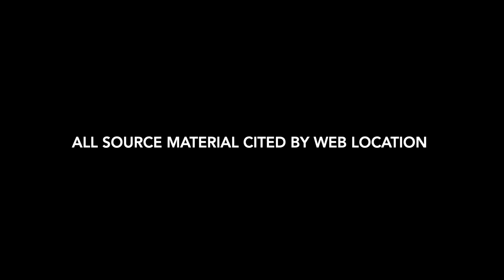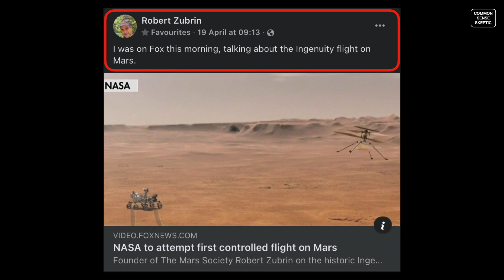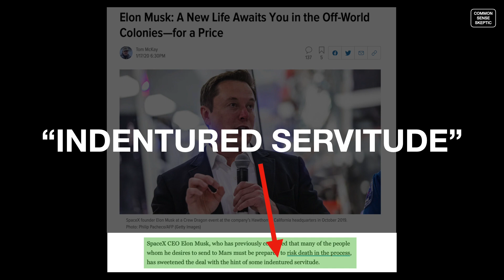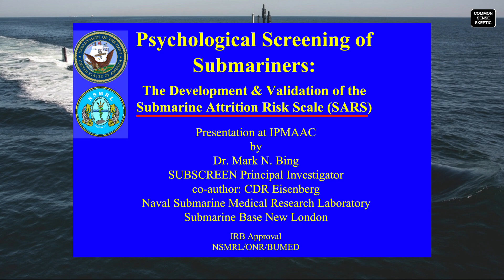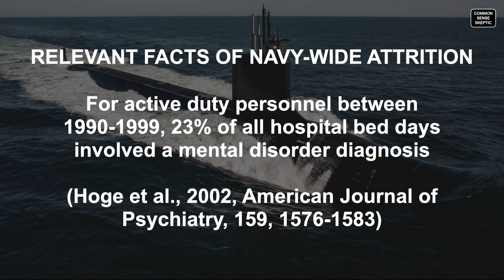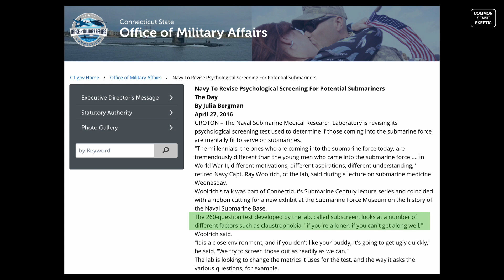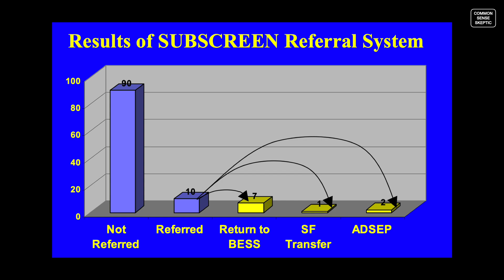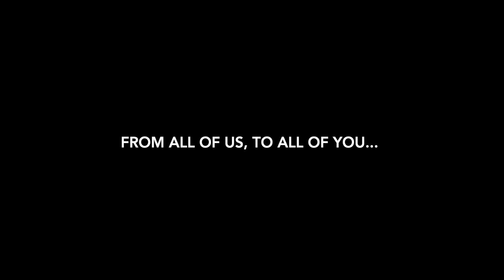COLONIZING MARS - Pt1 Selection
A new life awaits you on Mars - do you have what it takes to accept the challenges of the Red Planet? What type of society awaits when the airlock is opened and you step outside your spaceship onto the Martian regolith?

Find out in this multi-part series!